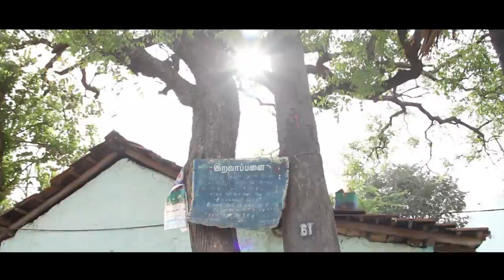Documentary Film - Perur Pateeswarar Temple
Documentary Film based on Perur Pateeswarar Temple (Perur, Coimbatore, Tamil Nadu, India).